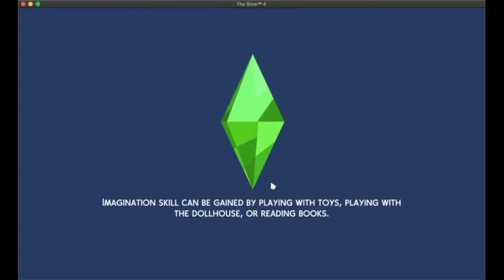Jun is the most hated Spellcaster | Discovering University Let's Play Finale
Jun is the most hated Spellcaster
Discover University Let's Play Finale

▶Gallery ID: TheSimTwins14

Hey guys, Bree here! It's the series finale of my Discovering University Let's Play! I had such a fun time hanging out with Jun and watching him grow and thrive in University. I hope you liked this series, please leave a comment on what was your favorite moment!